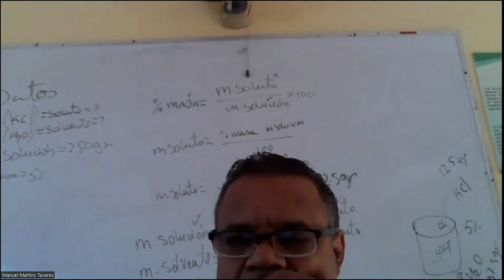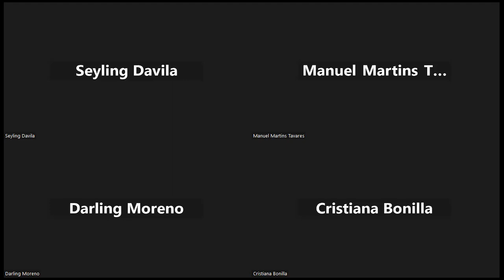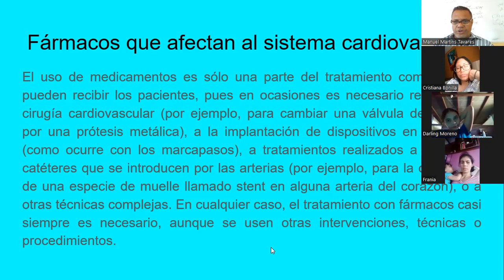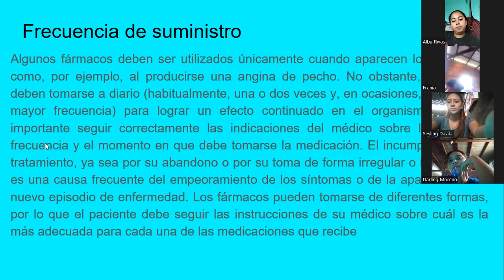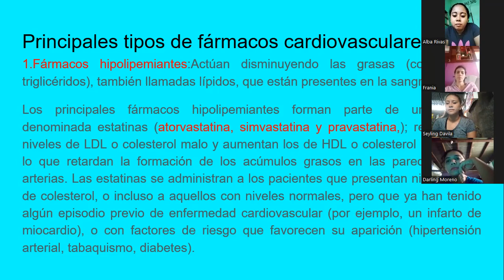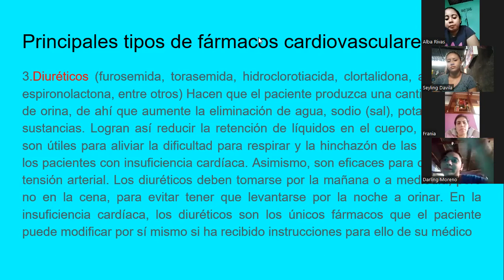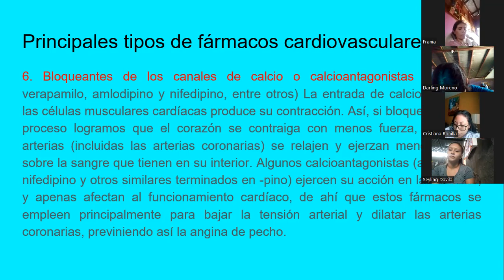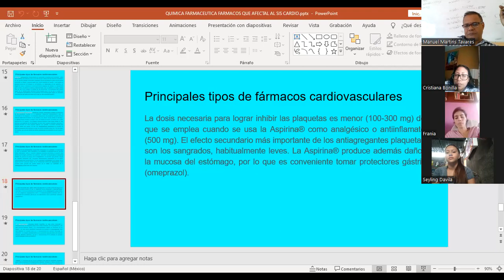Clase N. 11 química farmacéutica sabatino